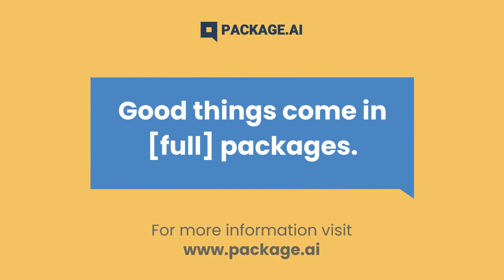Customer testimonial: Jeff Clemens, Grand Appliance & TV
What a year 2022 has been for Grand Appliance! Replacing its siloed Customer Interaction and Fulfillment Operations with Package.ai’s Complete Customer Engagement Platform, saw it increase its delivery confirmation rates by 26% throughout 2022, while decreasing the hours needed for fulfillment planning. Discover how smooth this process was by watching this super short video featuring Grand Appliance’s VP of Marketing Jeff Clemens.